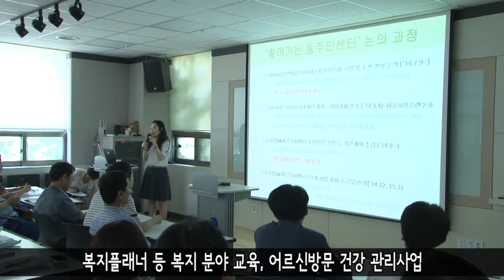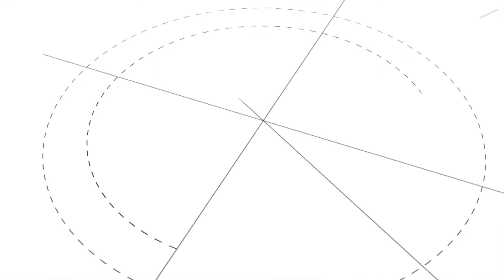20160714 ybsnews 2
[영등포구]